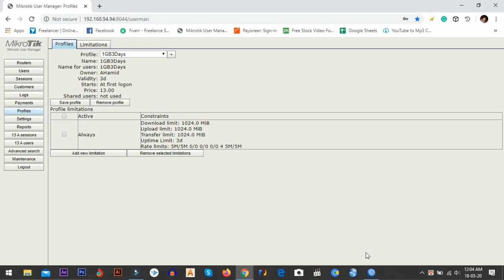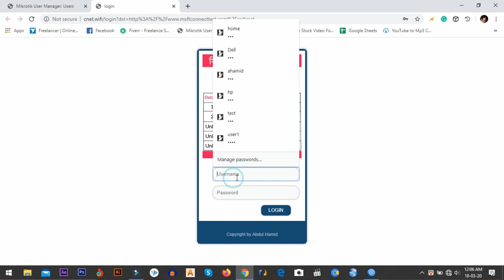Wifi Internet Business in Bangladesh কিভাবে শুরু করবেন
আস্সালামু আলাইকুম, আমি এই ভিডিতে ওয়াই-ফাই ব্যবসা সম্পর্কে আলোচনা করেছি।

Long Range 10KM Wifi Tower at My Home

internet business in bangladesh,
broadband internet business in bangladesh,
internet business ideas,
internet business,
wifi business,
start internet service provider business in bangladesh,
wireless internet business in bangla,
wifi business in bangladesh,
wireless internet business,
start internet business,
wifi zone business,
wifi internet business,
start internet service provider business,
wifi- internet business,
wifi zone,
how to get free internet,
village wifi zone,
long wifi zone bangla,
create wifi zone in bangla,
how to create wifi zone in bangla tutorial,
how to get free internet life time,
ইন্টারনেট ব্যবসা,